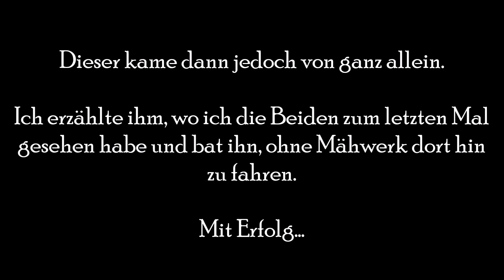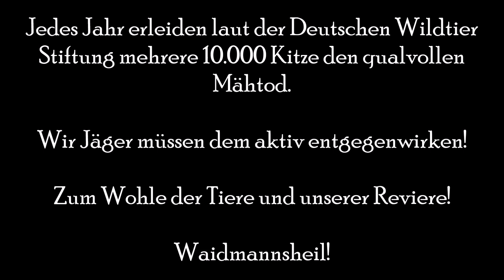Kitzrettung mit der DJI Mavic Pro - Unterwegs im heimischen Revier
Heute war ich gemeinsam mit meinem "Jagd-Opa" Karl im Revier unterwegs. Auf einer großen Wiese hatte ich beim Ansitz in den vorherigen Wochen mehrfach einen Bock und zwei weibliche Stücke gesehen. Ich war mir bereits relativ sicher, dass sich auch ein Kitz in der Obstwiese befindet, da die Geiß eines Abends sehr lange auf einer einzigen Stelle ausgeharrt ist und sie auf meinen Kitzfieb aus meinem Buttolo Blatter reagierte. Wir bekamen vom zuständigen Landwirt am Tag zuvor einen Anruf und machten uns am nächsten Morgen auf den Weg. Glücklicherweise noch unmittelbar vor Eintreffen des Traktors samt Mähwerk wurde meine Vermutung bestätigt. Am Ende gelang es uns, Geiß und Kitz unversehrt in Richtung der sicheren Deckung zu leiten und den qualvollen Mähtod des kleinen Kitzes zu vermeiden. Dieses Video soll andere Jäger dazu motivieren, die Kitzrettung aktiv anzugehen und in die notwendige Technik zu investieren. Die Tiere danken es uns!

(Beide Songtitel "Waterfall" und "Lullaby" entstammen aus der frei verwendbaren Youtube-Bibliothek. / Thumbnail